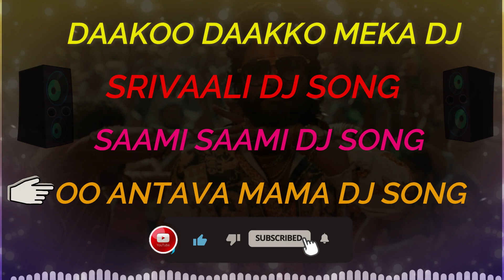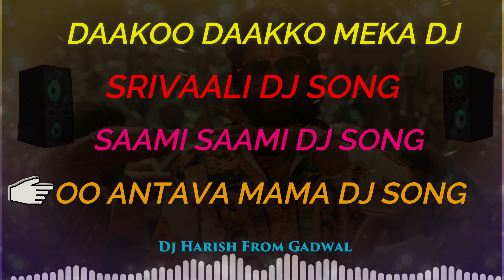PUSHPA DJ SONGS PUSHPA DJ SONGS JUKEBOX NONSTOP PUSHPA DJ SONGS DJ HARISH FROM GADWAL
Dj Song Name: Pushpa Dj Songs
Beat Used: Teenmaar, Gajjal Beat, House Beat
Full Song Name: Pushpa Dj Songs Jukebox
Movie Name: Pushpa (2022)
Remix by Dj Harish from Gadwal
Video Edited by Dj Harish
Channel Name: DJ HARISH FROM GADWAL
Mixing: DJ HARISH GADWAL
Used In Mixing: Teenmaar, House Beat, Bass Kick, Percussion, Gajjal, Etc.

Used: FL Studio
Video(Mp4) Type :- Music Visualizer

(WEAR HEADPHONES FOR BETTER SOUND QUALITY)

Channel Information:
This Is A Channel Where You Can Get All Dj Songs In All Languages. Teenmaar mixes, Chatal Band Mixes, Tabla Teenmaar, Roadshow Mixes, Marfa Mixes, Tapori Mixes All Available Channel Is Started 1 Year Ago.

Pls Do Not Copy And Edit Or Reupload Our Songs And Videos.

All Song Mastering By DJ HARISH FROM GADWAL

DJ HARISH FROM GADWAL
GADWAL DJS
DJ BEATS
NEW DJ BEATS
NEW PRIVATE SONGS
NEW TEENMMAR BEATS
NEW CONGO BEATS
NEW TAPORI BEATS
NEW CHATAL BAND BEATS
NEW PAD BAND BEATS

Amazon Music: